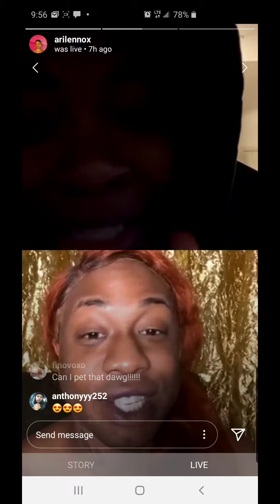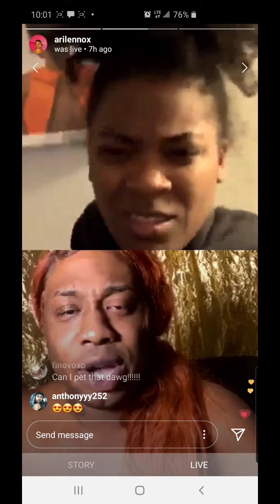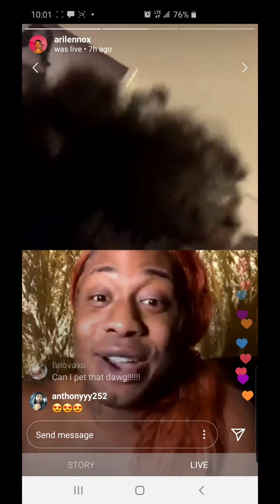Ari Lennox on IG LIVE with a friend